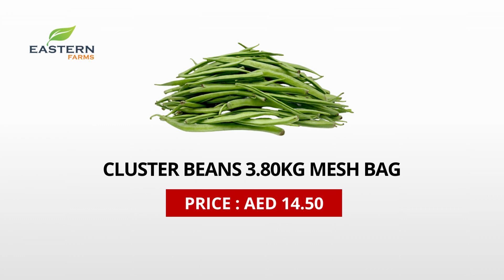AIR SHIPMENT INDIA | AL AWEER MARKET DUBAI PRODUCTS PRICE 07-11-2023 VEGETABLES